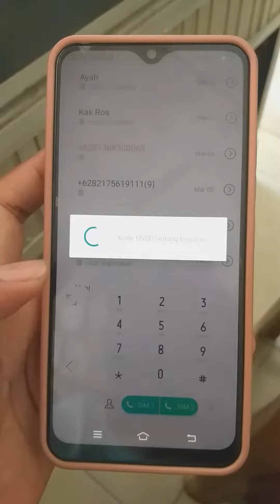Cara beli masa aktif telkomsel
cara beli masa aktif telkomsel , caranya cukup mudah  kalian tinggal ketik *500# lalu kalian pilih beli masa aktif telkomsel dan tinggal kalian sesuaikan mau beli masa aktif telkomselnya.